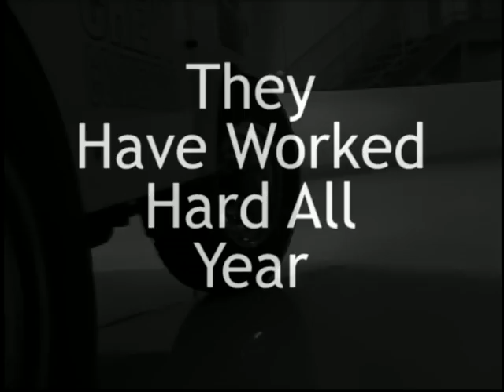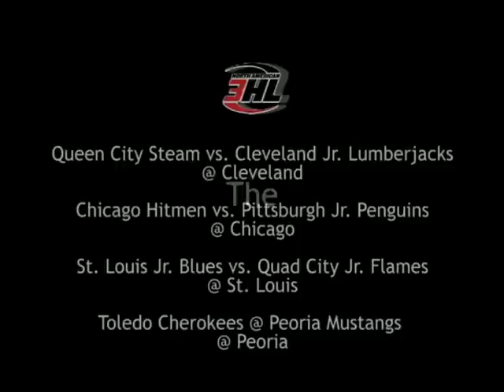NA3HL Playoffs Are Live Tonight !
The NA3HL Playoffs start TONIGHT on FASTHockey. 8 teams battle for 1 cup. Log on and watch the Action Tonight.